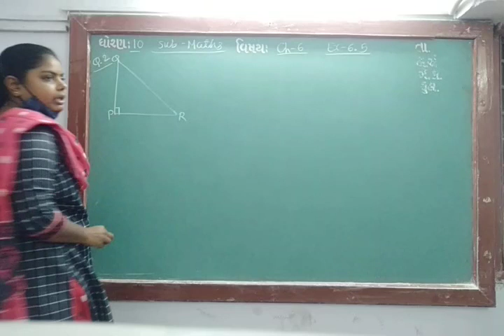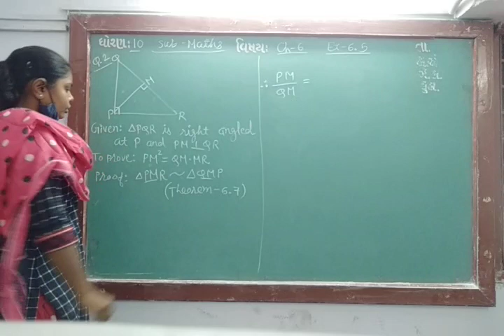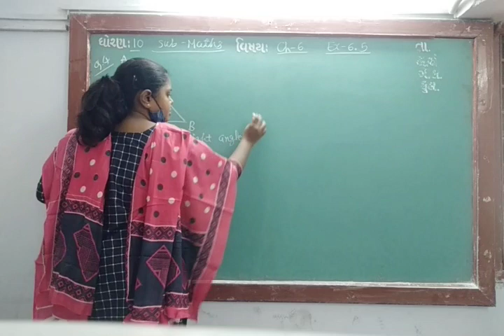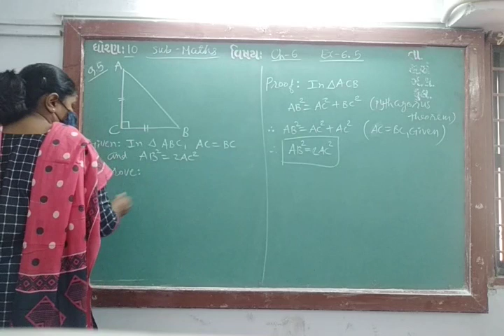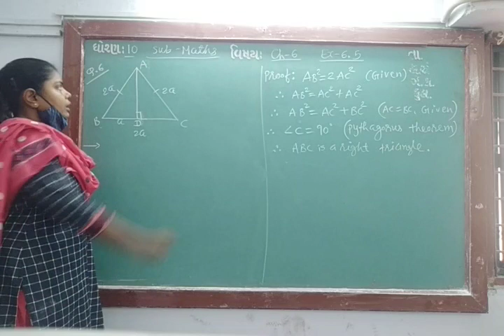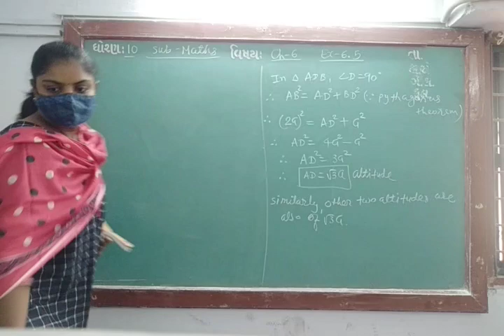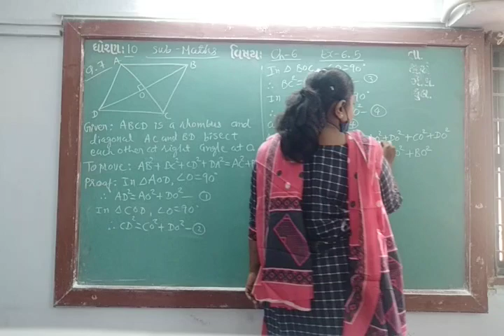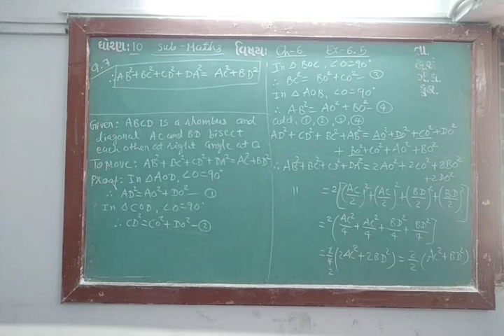ENG MED STD 10 SUB MATHS CH 6 P 16